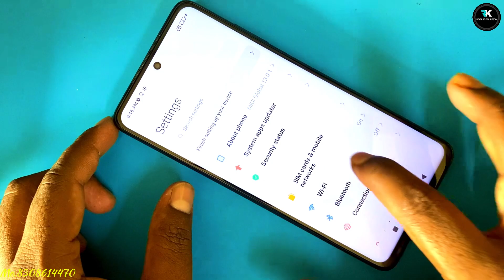Poco X3 Front Camera Not Working Fix | How To Fix poco x3 Pro | Poco x3 Camera Blur Problem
Poco X3 Front Camera 📷 Not Working || Camera Blur Problem

Poco x3 front camera not working
Poco x3 selfie camera not working poco x3 speaker not working
Poco x3 pro front camera problem solution
Poco x3 back camera problem solution
Poco x3 ringer problem solution
Poco x3 speaker problem solution Poco x3 speaker not working fixed
Poco X3 CPU Reballing tricks CPU Reballing
CPU Reballing tricks
How to CPU Reballing
Poco X3 no sound front camera not open problem Kaise theek Karen
Poco X3 ka software MIUl 13 se MIUl 12.5 ko Poco X3 ka software downgrade karne ka downgrade karke Kaise theek kar sakte hain formula
Poco X3 ka no sound problem software
Poco X3 no sound front camera not open issue
Poco X3 no sound problem ghar mein Kaise theek Karen
Poco X3 MIUI 13 software downgrade kaise karen
Poco X3 camera problem
POCO X3 camera update
Poco X3 front camera not working Reddit
Poco X3 camera dust problem
Poco X3 camera lag
Poco X3 front camera freeze
Poco X3 Front camera price
Poco X3 pro camera keeps stopping
Poco X3 pro front camera not working fix